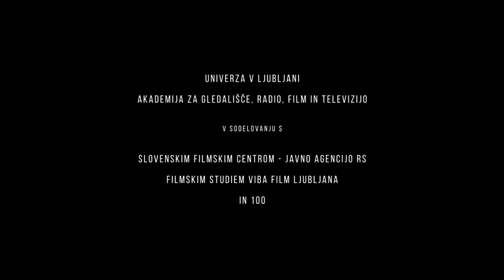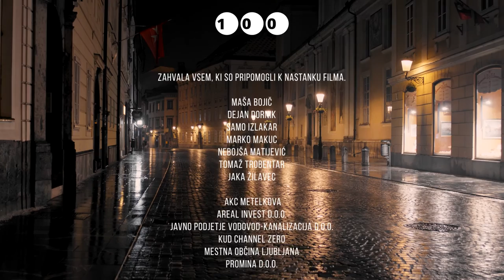Zlata verizica/ Golden Necklace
Golden Necklace is a film about girl power. Film made a nice trip around festivals and also won first prize on a premiere in Bosnia and Hercegovina. The team making it was brilliant. I would newer finish it without their help.
Primož Pirnat, Živa Selan, Beti Strgar, Rok Vihar, Dejan Ulaga, Žan Žvižej...